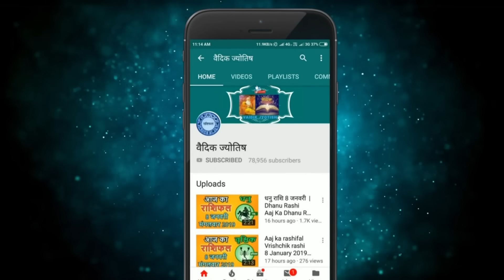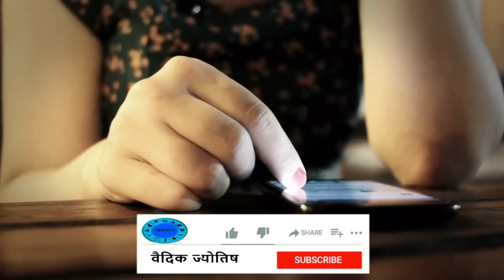कन्या राशि 24 अक्टूबर मंगलवार | Kanya Rashi 24 October 2023 | Aaj Ka Kanya Rashifal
@वैदिक ज्योतिष
24  October kanya rashi
kanya rashiOctober 2023
Dainik Rashifal,Horoscope,Astrology
24   अक्टूबर   कन्या राशि
आज का राशिफल कन्या राशि
कन्या राशिफल